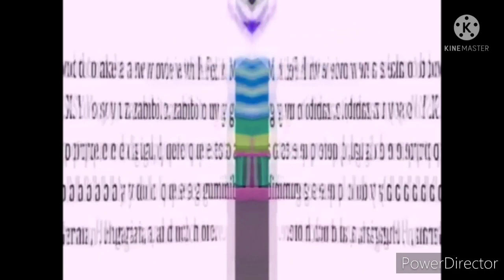Gummy Bear Song Remake In GOO GOO GAA GAA + Slow Voice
The contant shown in this video is not owned by me. This is being uploaded for preservation and entertainment purposes only.